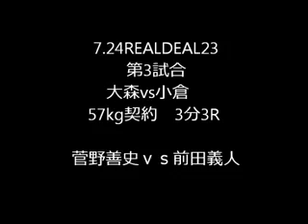7.24REALDEAL23第３試合 菅野善史ｖｓ前田義人